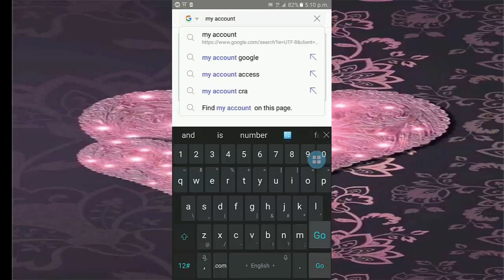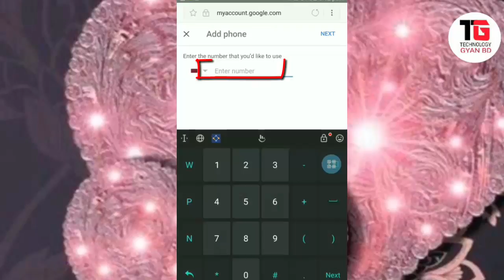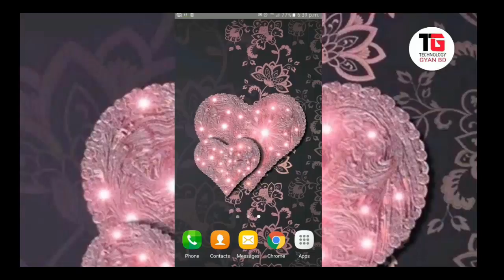How to change gmail mobile number? [ Bangla Tutorial ]